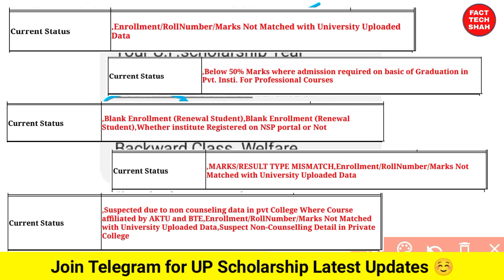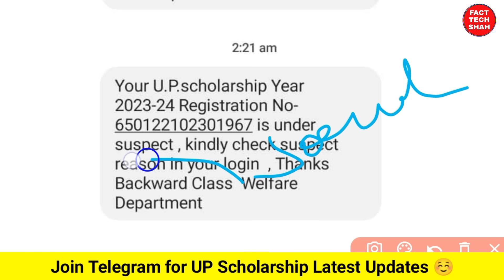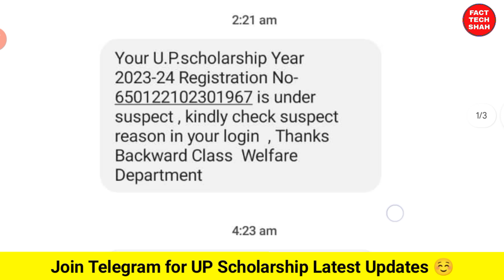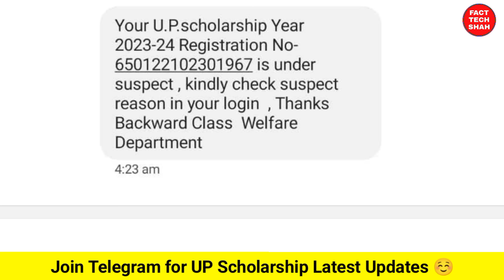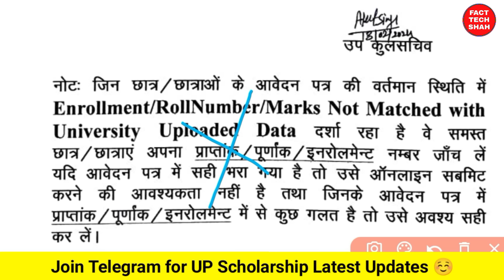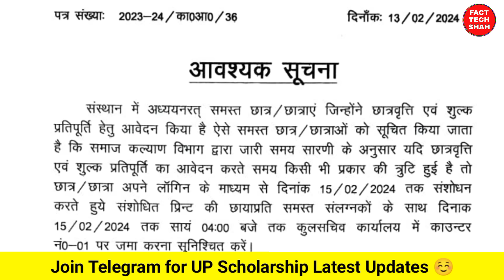UP Scholarship 2023-24 Status Problem | All Solution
up scholarship status suspect message

up scholarship status suspect message 2023-24

up scholarship status rejected by district scholarship committee

up scholarship status rejected by district scholarship committee 2023-24

up scholarship rejected by district scholarship committee solution

up scholarship form rejected by district scholarship committee 2023-24

up scholarship status response pending by pfms 2023-24

up scholarship response pending by pfms

up scholarship pending at district scholarship committee 2023-24

up scholarship enrollment/rollnumber/marks not matched with university uploaded data

up scholarship enrollment/rollnumber/marks not matched with university uploaded data 2024

up scholarship enrollment/rollnumber/marks not matched with university uploaded data solution

up scholarship status enrollment/rollnumber/marks not matched with university uploaded data

up scholarship status enrollment/rollnumber/marks not matched with university uploaded data solution

up scholarship enrollment number not matched solution

up scholarship high school board data match with up board/cbse/icse board database solution,
up scholarship marks/result type mismatch enrollment/roll no/marks not matched with University uploaded data solution,
up scholarship status enrollment/roll no/marks not matched with University uploaded data solution
up scholarship status enrollment/roll no/marks not matched with University uploaded data problem 2023-24

up scholarship status solutions 2023-24,
up scholarship status kaise dekhe 2023-24 ka
scholarship status kaise check kare 2023-24
scholarship status kaise dekhe 2023-24

up scholarship status rejected by institute
up scholarship status rejected by institute solution
up scholarship status rejected by district scholarship committee solution